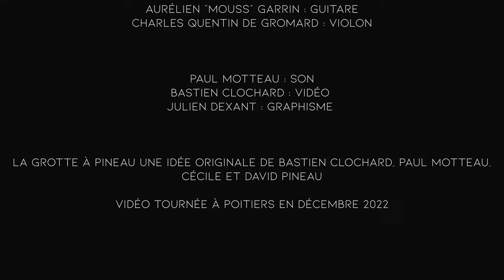La grotte à Pineau #19 - Bloom & the Woodmen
00:00 Seoul
04:22 I Miss You
08:56 Le temps nous le dira
13:02 When the Sky Meets the Sea
17:43 Cheek to Cheek

Emma Bloom : chant, guitare, mandolele
Jonathan Joly : contrebasse
Aurélien "Mouss" Garrin : guitare
Charles Quentin de Gromard : violon

Compositions : Emma Bloom
Arrangements : Bloom & the Woodmen

Paul Motteau : Son
Bastien Clochard : vidéo
Julien Dexant : graphisme

Vidéo tournée à Poitiers en décembre 2022